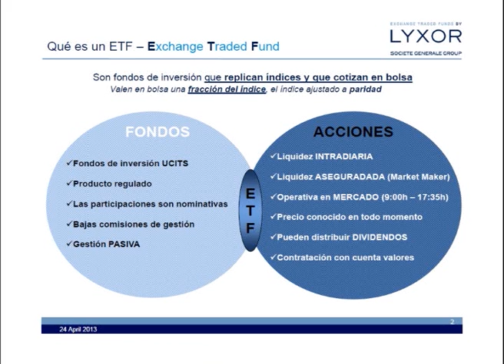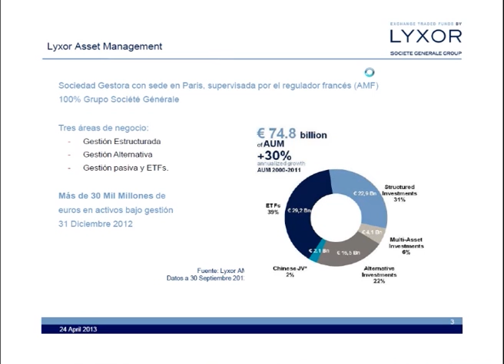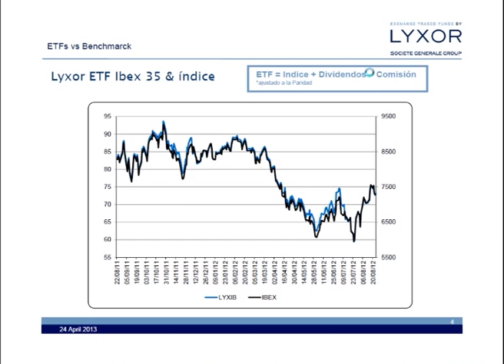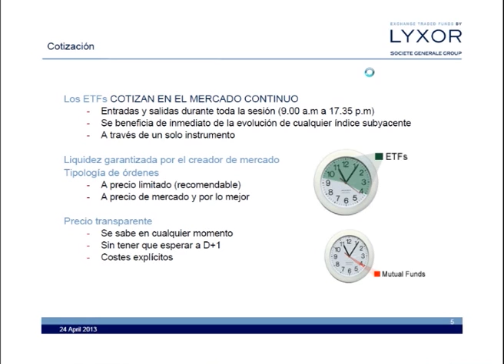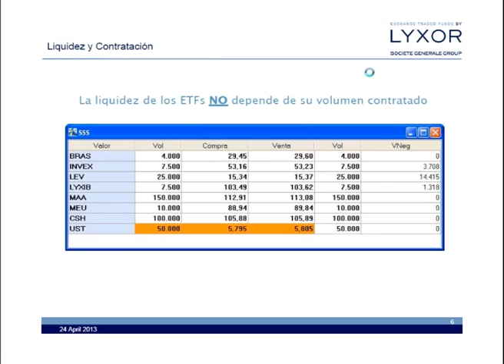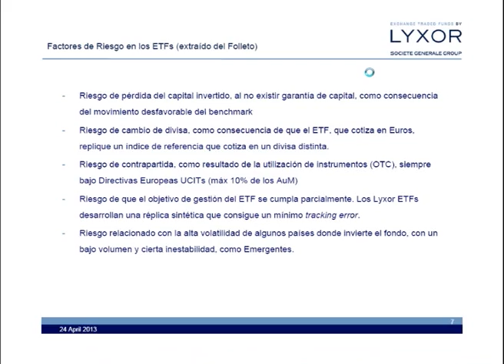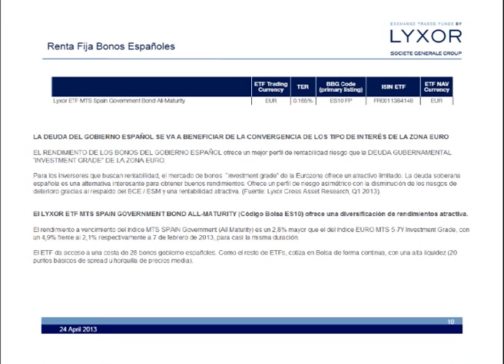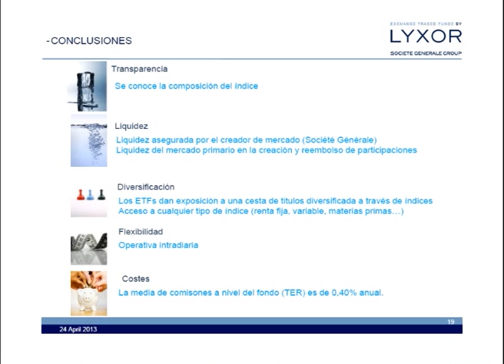Francisco López Velayos."Un ETF es un híbrido entre las acciones y ..." en Estrategias Tv (25.04.13)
¿Qué es un ETF? "Un producto híbrido entre los fondos de inversión y las acciones y lo hacen replicando a los índices en base al Benchmark. Se trata de instituciones de inversión colectivas y, además, tiene su principal virtud como es la diversificación."